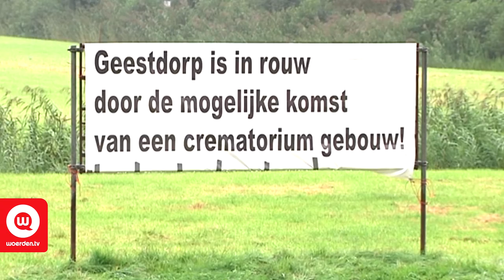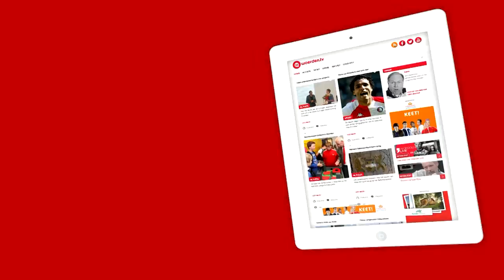Bewoners geestdorp vrezen crematorium